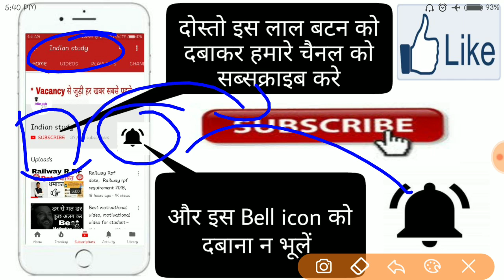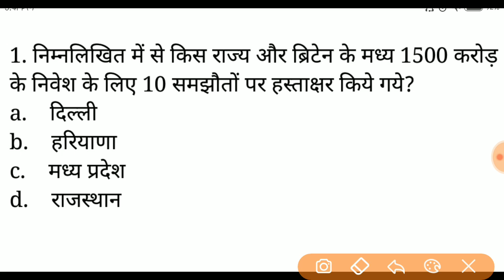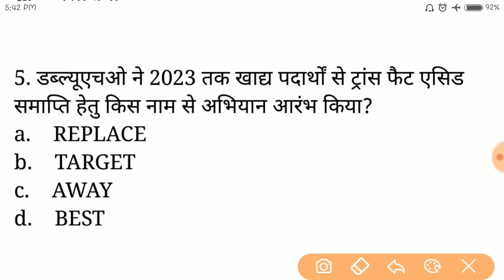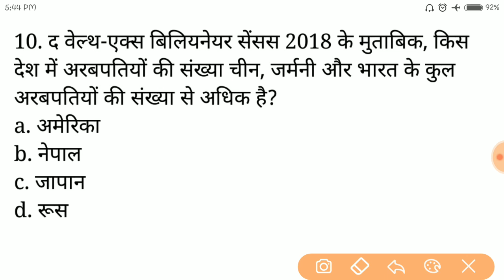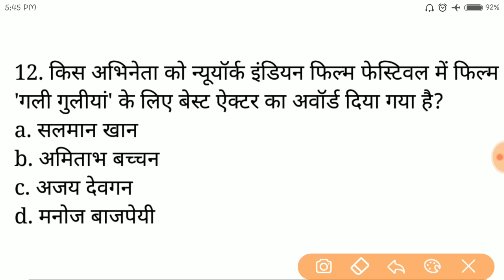18 May 2018 current affairs in hindi, current affairs for alp, current affairs for up police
Namaskar dosto,
Is video Mai 18 May 2018 ki current affairs ke questions Ko cover Kiya gya hai jo apke ane wale exam ke liye bhout important hai.
Ummid krta hun apko video pasand ayegi.